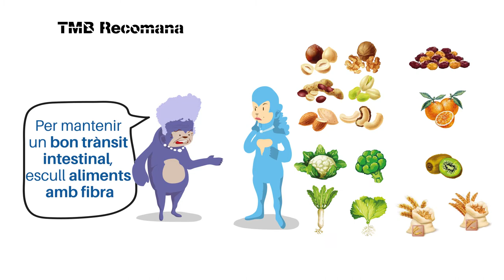Benestar digestiu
Consells per evitar l'estrenyiment